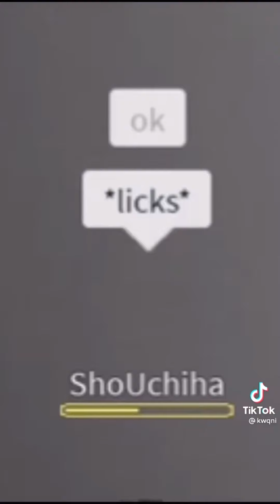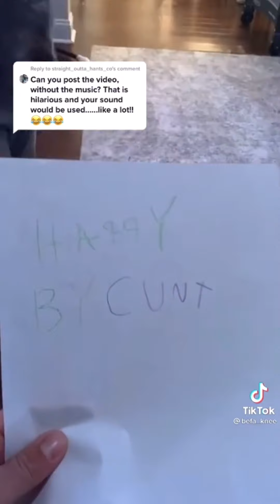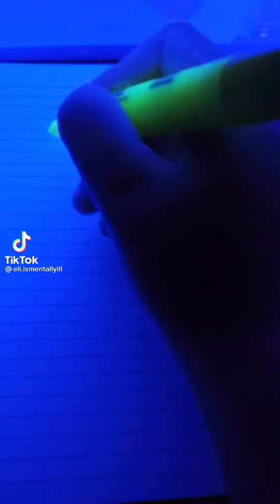You ever just…yea.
Like when….and then….yea it’s crazy.